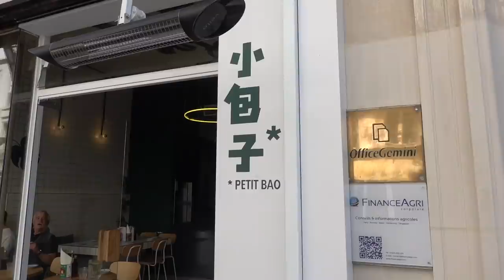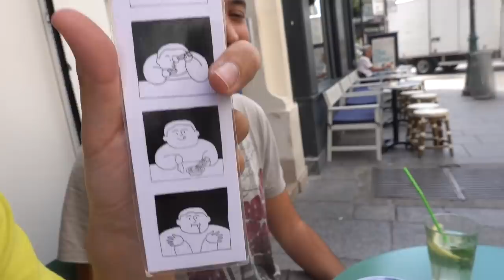Une TUERIE : un CHEESEBURGER dans un RAVIOLI CHINOIS?? - VLOG #824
Avec Victor, un abonné qui rentre d'un tour d'Asie à vélo et qui a dévoré de nombreux bao en Chine, on teste un resto spécialisé dans le bao, ces brioches vapeur fourrées.
Ce resto a aussi proposé en édition limitée des raviolis frits et garnis comme un cheeseburger (avec steak et cheddar affiné 9 mois, en partenariat avec PNY-Paris New York).

Le resto : Petit Bao, 116 Rue Saint-Denis, 75002 Paris